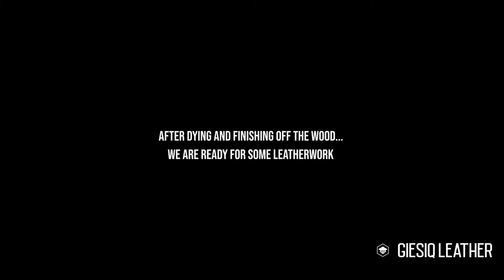DIY - How I Upgraded My Basic Stitching Pony for £7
I combine a basic stitching pony with a swivel table vice, to give me a versatile stitching pony. The new stitching pony allows me to clamp onto almost any table and to work either standing or sitting. So far as I know I haven't seen anyone else combine these tools together.

Wooden Stitching Pony